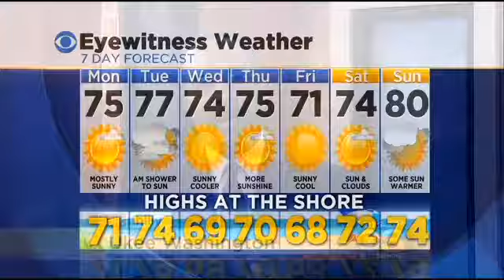Talk Philly: Tailgating Food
It's football season and everyone is in the mood for some tailgating food! Lifestyle expert Mindie Barnett offers advice for having the perfect tailgating party.